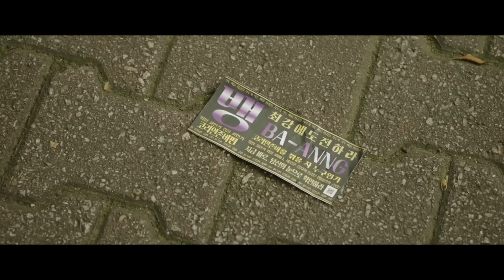Boys be! (2020) film explained in Hindi/Urdu | Korean drama/action movie Summarized हिन्दी/اردو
A Student learn martial arts secretly and fights against the thugs who always bullied him
Boys be! (2020) film explained in Hindi/Urdu | Korean drama/action movie Summarized हिन्दी/اردو with complete ending explanation.